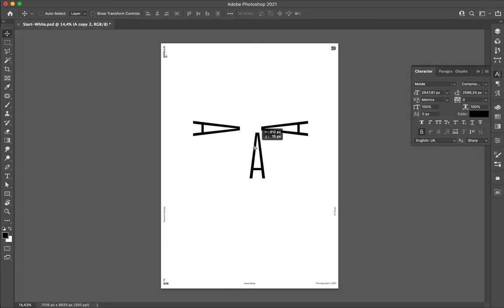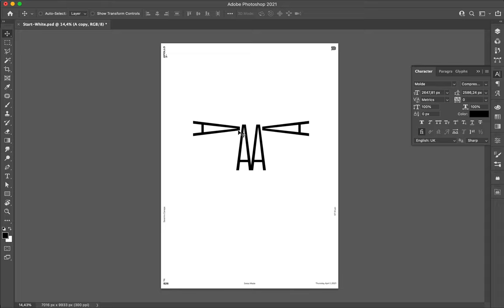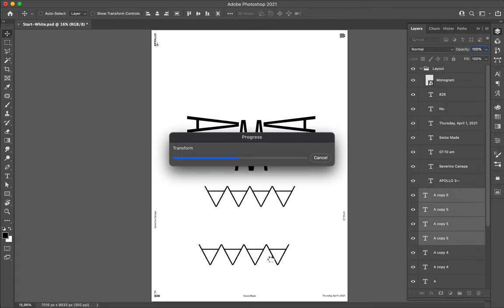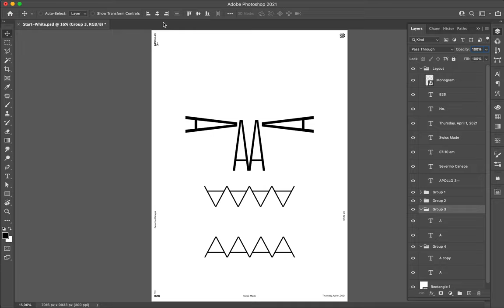Poster Speed Art 826 A Skull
Today, I represented a skull using only the letter A.